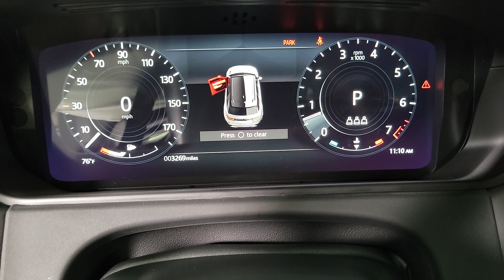2023 Land Rover Range Rover Velar Las Vegas, Henderson, North Las Vegas, Boulder City, Mesquite, NV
Santorini Black Metallic Used 2023 Land Rover Range Rover Velar R-Dynamic S MHEV available in Henderson, NV at Jaguar Land Rover Henderson. Servicing the Las Vegas, Henderson, North Las Vegas, Boulder City, Mesquite, NV area.
2023 Land Rover Range Rover Velar R-Dynamic S MHEV - Stock#: R23277A

Welcome to the all new Jaguar Land Rover in Henderson, NV. We recognize that it's New to You! All of our vehicles are hand picked and inspected and come with a 100% guarantee for 30 days. This vehicle includes the following options:brbrNAVIGATION SYSTEM, BACKUP CAMERA, HEATED SEATS, HEATED/COOLED SEATS, USB, SMART PHONE INTEGRATION, LEATHER SEATS, PANORAMIC SUNROOF, PREMIUM WHEELS, POWER DRIVER SEAT, POWER PASSENGER SEAT, BLUETOOTH, ADAPTIVE CRUISE CONTROL, PUSH BUTTON START, AUTOMATIC HEADLIGHTS, REAR POWER LIFTGATE, ALL NEW CABIN AND A/C FILTERS, NEW WIPERS, FRESH OIL CHANGE, AM/FM radio: SiriusXM, Chrome Steering Column Stalk Caps, Ebony Suedecloth Headlining, Extended Leather Upgrade, Full Extended Leather Upgrade, Full Leather Steering Wheel, Gloss Black Exterior Mirror Caps, Gloss Black Front Grille & Grille Surround, Illuminated Metal Front Treadplates w/R-Dynamic, Premium Cabin Lighting, Premium Upgrade Interior Pack, R-Dynamic Black Exterior Styling Pack, Wheels: 22 7 Split-Spoke w/Gloss Black Finish.brbrCertified. Santorini Black Metallic 2023 Land Rover Range Rover Velar R-Dynamic S MHEV 4WD 3.0L I6 Turbocharged 8-Speed Automaticbrbr20/26 City/Highway MPG Odometer is 2240 miles below market average!brLand Rover Approved Certified Pre-Owned Details:brbr  * Transferable Warrantybr  * Up to 1-year/Unlimited Miles or 2-year/100,000 Miles (whichever occurs first) Vehicle must have minimum one year of coverage at point of salebr  * Warranty Deductible: $0br  * Vehicle Historybr  * 165 Point Inspectionbr  * Roadside Assistance
Navigation system: Pivi Pro,Premium Upgrade Interior Pack,R-Dynamic Black Exterior Styling Pack,12 Speakers,AM/FM radio: SiriusXM,Radio data system,Radio: Meridian Sound System (400W),Air Conditioning,Automatic temperature control,Front dual zone A/C,Rear window defroster,Memory seat,Power driver seat,Power steering,Power windows,Remote keyless entry,Steering wheel memory,Steering wheel mounted audio controls,Adaptive suspension,Four wheel independent suspension,Speed-sensing steering,Traction control,4-Wheel Disc Brakes,ABS brakes,Dual front impact airbags,Dual front side impact airbags,Emergency communication system,Front anti-roll bar,Low tire pressure warning,Occupant sensing airbag,Overhead airbag,Rear anti-roll bar,Power moonroof,Power Liftgate,Brake assist,Electronic Stability Control,Exterior Parking Camera Rear,Auto High-beam Headlights,Delay-off headlights,Fully automatic headlights,Rear fog lights,Panic alarm,Security system,Speed control,Auto-dimming door mirrors,Bumpers: body-color,Gloss Black Exterior Mirror Caps,Gloss Black Front Grille & Grille Surround,Heated door mirrors,Power door mirrors,Spoiler,Turn signal indicator mirrors,14-Way Heated Front Seats w/Driver Memory,Apple CarPlay & Android Auto,Auto tilt-away steering wheel,Auto-dimming Rear-View mirror,Chrome Steering Column Stalk Caps,Compass,Driver door bin,Driver vanity mirror,Ebony Suedecloth Headlining,Extended Leather Upgrade,Front reading lights,Full Extended Leather Upgrade,Full Leather Steering Wheel,Garage door transmitter,Illuminated entry,Illuminated Metal Front Treadplates w/R-Dynamic,Outside temperature display,Overhead console,Passenger vanity mirror,Premium Cabin Lighting,Rear reading lights,Rear seat center armrest,Tachometer,Telescoping steering wheel,Tilt steering wheel,Trip computer,Front Bucket Seats,Front Center Armrest,Heated front seats,Perforated Grained Leather & Suedecloth Seat Trim,Power passenger seat,Split folding rear seat,Passenger door bin,Wheels: 22 7 Split-Spoke w/Gloss Black Finish,Rain sensing wipers,Rear window wiper,Speed-Sensitive Wipers,Variably intermittent wipers,3.73 Axle Ratio,NAVIGATION SYSTEM,BACKUP CAMERA,HEATED SEATS,HEATED/COOLED SEATS,USB,SMART PHONE INTEGRATION,LEATHER SEATS,PANORAMIC SUNROOF,PREMIUM WHEELS,POWER DRIVER SEAT,POWER PASSENGER SEAT,BLUETOOTH,ADAPTIVE CRUISE CONTROL,PUSH BUTTON START,AUTOMATIC HEADLIGHTS,REAR POWER LIFTGATE,ALL NEW CABIN AND A/C FILTERS,NEW WIPERS,FRESH OIL CHANGE